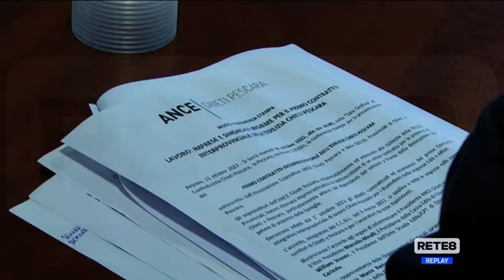Edilizia - Contratto unico per Chieti e Pescara